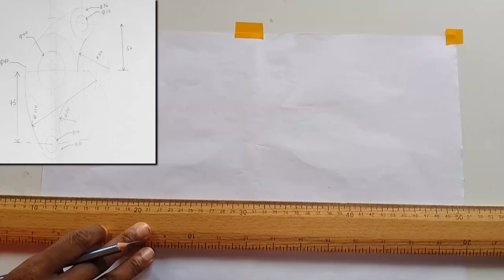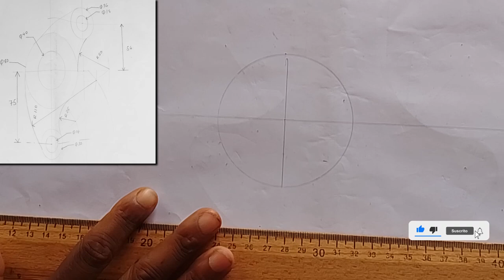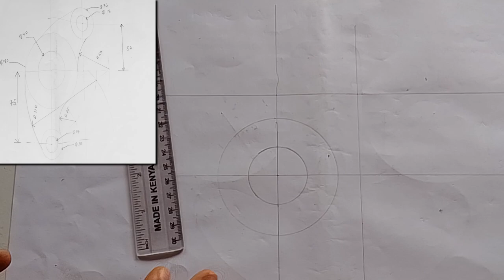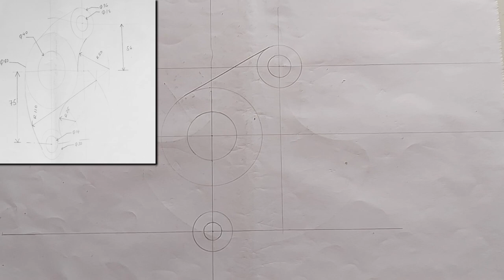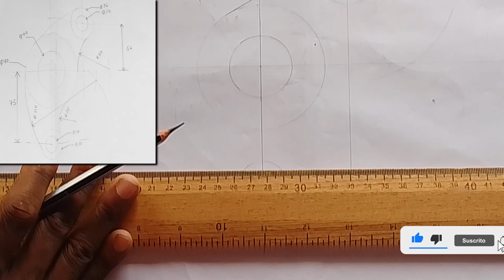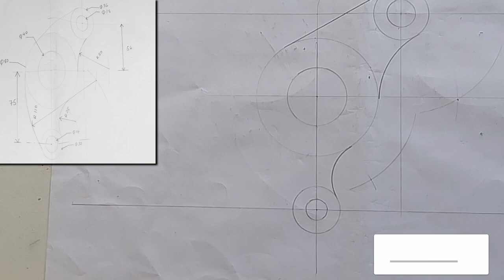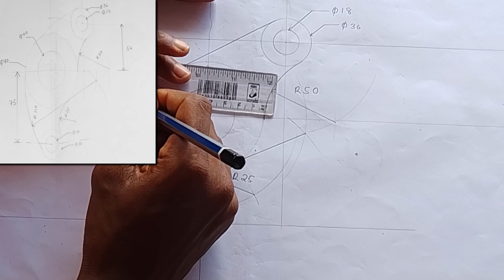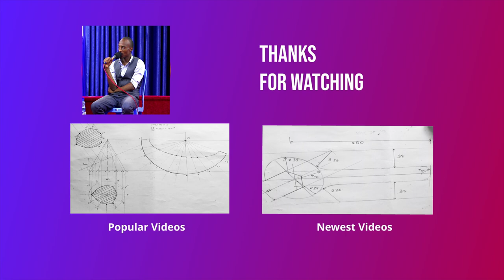Blending of lines and curves 🌎|| KNEC past paper questions || Basic Engineering Drawing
This tutorial is focused in the topic of Blending of Lines and Arcs and Tangents. Here we are able to learn that, we can draw external and internal tangents, common tangents and circles and tangents. We are able to blend in curves, straight lines and identify centres for construction.